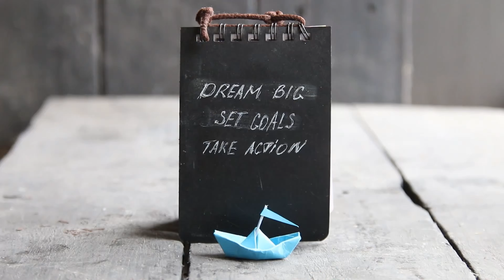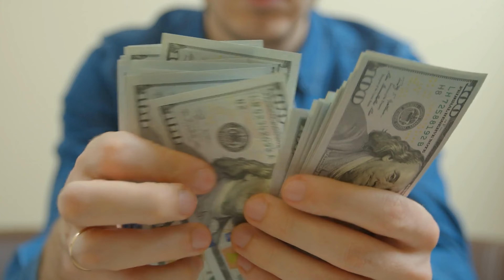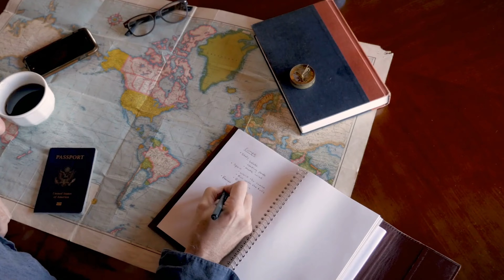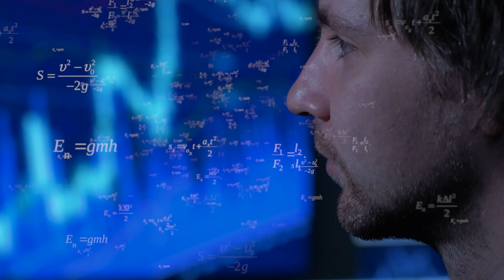The importance of dreaming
In today’s video, I want to talk to you about the importance of having dreams and setting goals.